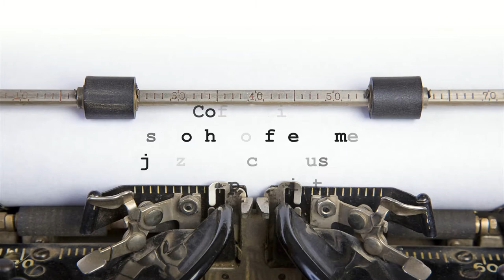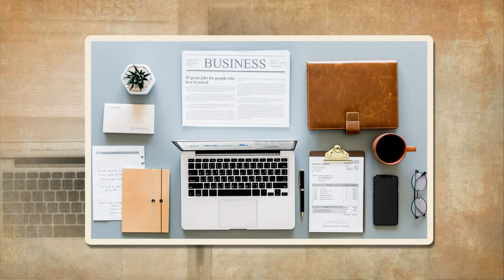Coffe time _ over 50 minutes music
Relaxing Coffee JAZZ - Cafe Saxophone & Piano Jazz Music for Work,Studying, Relaxing

Our Relaxing Coffee JAZZ can be used for wake up, studying, relaxing, calm, romantic breakfast, cooking, baking, at work and relaxation.This relaxing music best suited for study, work, cooking, like dinner music, background music, romantic music, relaxation music or music for stress relief. Let the beautiful, soothing and inspirational music help you relax!

creative commons music and pictures

Cafe Music!!Jazz & Bossa Nova instrumental Music!!Background Music!!